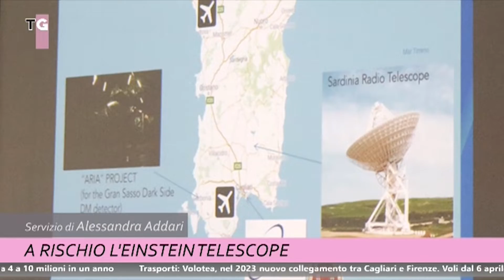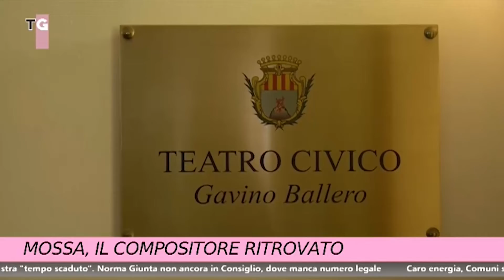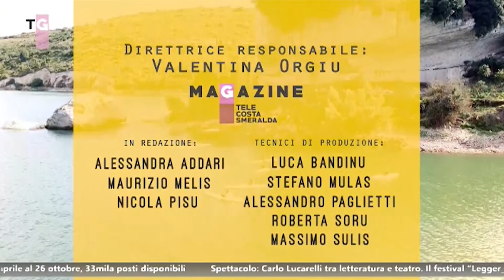TCS MAGAZINE 4 NOVEMBRE 2022 ORE 1215